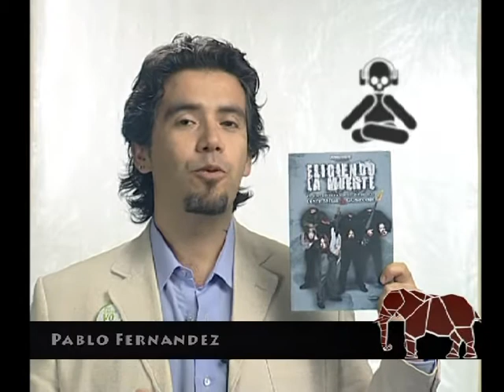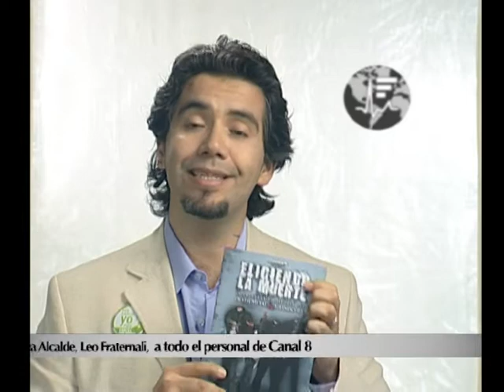CARTAGO 2010 METEORO ENTREVISTA A MUSICA CHIVA LIBRO JEDBANGERS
Entrevista de Meteoro a Fabian Aguilera y su proyecto con Carolina Fleitas "Musica Chiva" incluye la presentacion del libro de la revista Jedbangers "Eligiendo la Muerte" sobre los origenes del Grindcore y el Death Metal
E